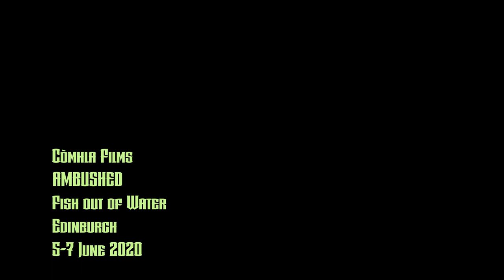Ambushed WINNER Best Film Edinburgh and Scotland | 48 Hour Global Film Challenge | Còmhla Films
"Ambushed" was written, shot, edited and scored within 48 hours between the 5th and 7th of June 2020 for The 48 Hour Global Film Challenge -Edinburgh.

Written by Katrina Allen and Roger Best
Directed, Shot and Edited by Katrina Allen
Original Music by David Devereux